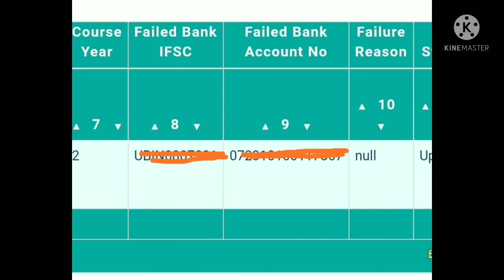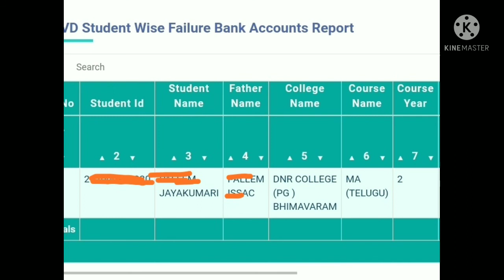Jagananna vidyadivana 3 rd intallment